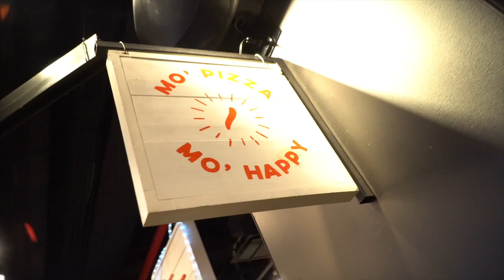The Pennsy Food Hall Review The Cinnamon Snail and Ribalta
Jow & Richie Eat
Pennsy Food Hall
The Cinnamon Snail
Ribalta

In this very special episode Special Guest Star Moshe suggests we try out some options at the Pennsy Food Hall in NYC.  We check out some vegan, kosher food from The Cinnamon Snail along with artisanal pizza from Ribalta.  Do we love it, tune in to find out!